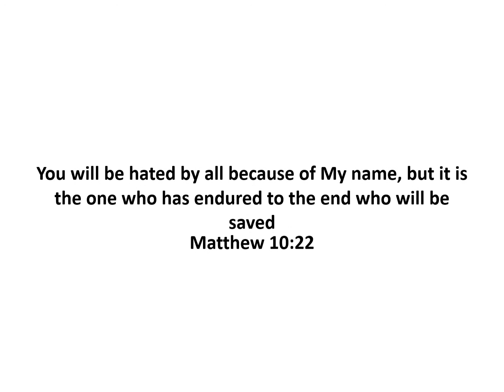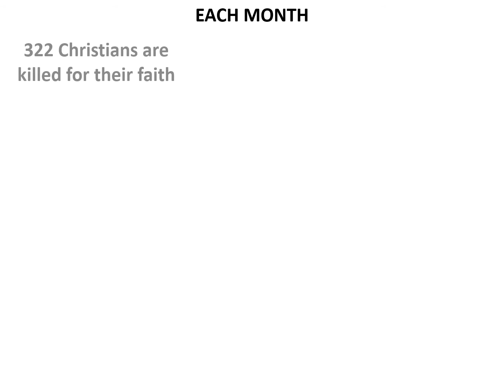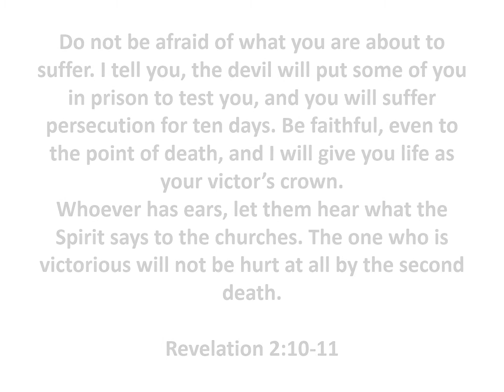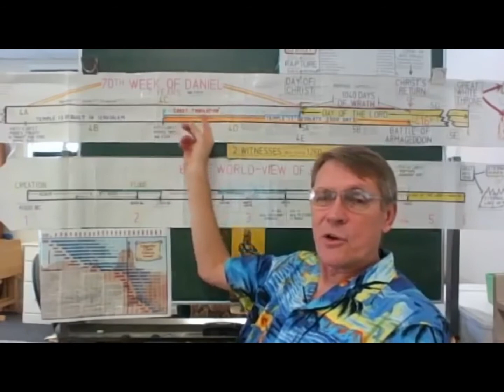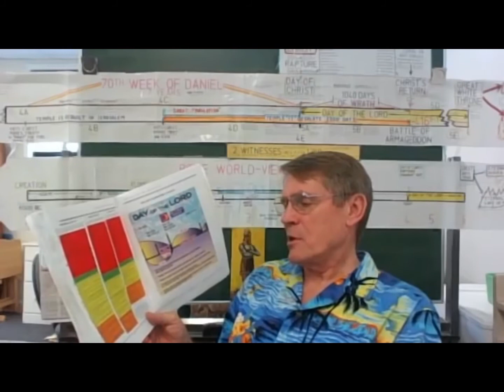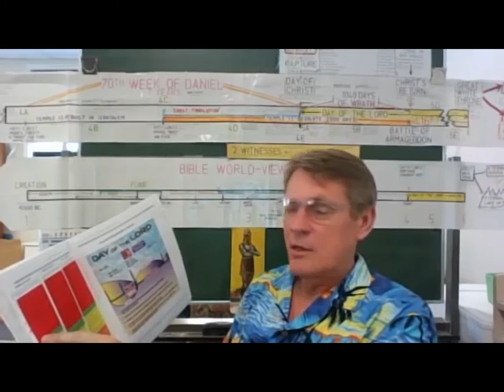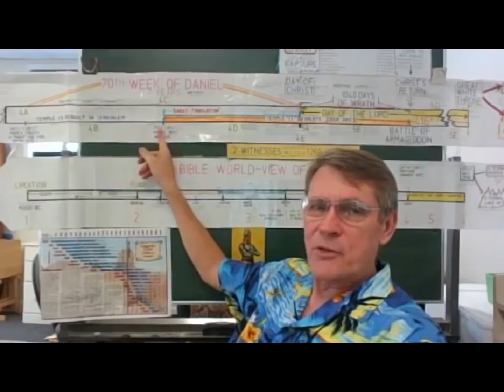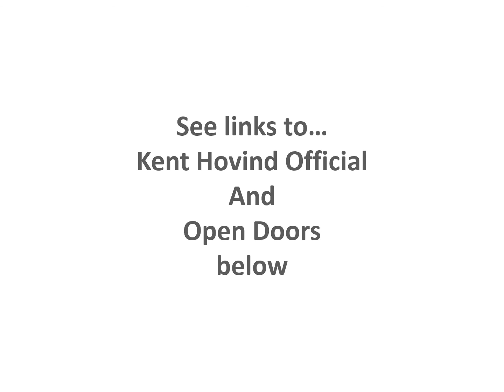Post Tribulation Rapture - Don't Lose Faith!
There is a time worse than any time in history, and it is coming our way if its not here already. Many will lose faith if they believe they are to be raptured out before the persecution of the church. We will be here, but don't lose faith! Stay strong in the Lord!!

God Bless!!

Kent Hovind WOE Classes (What On Earth is About to Happen for Heaven Sake?)